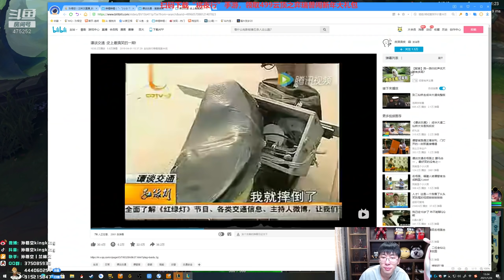【猴哥】蘭林漢悟空：莫甘娜VS悟空 國服 這個猴不是你們能幫的起來的（20210128P4）